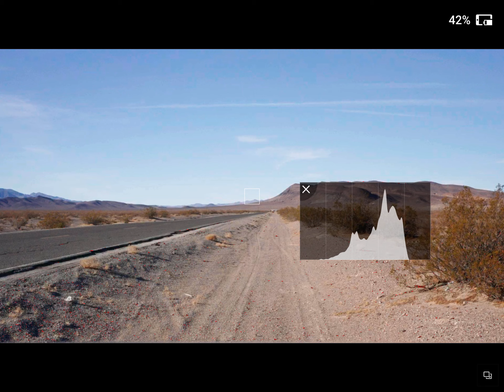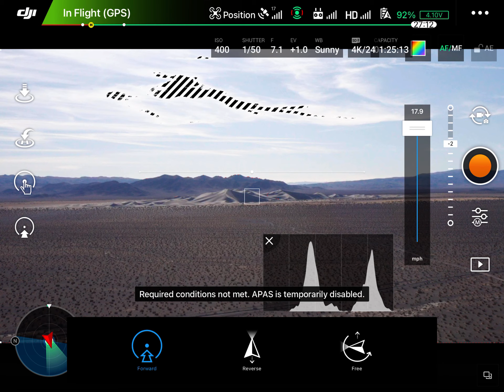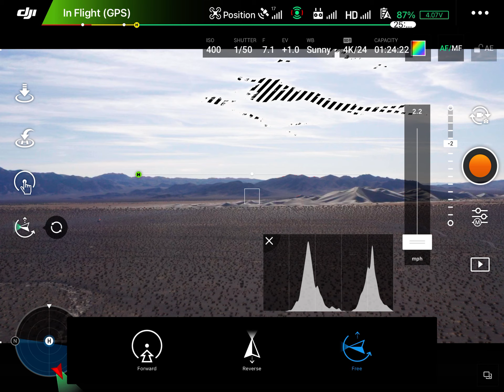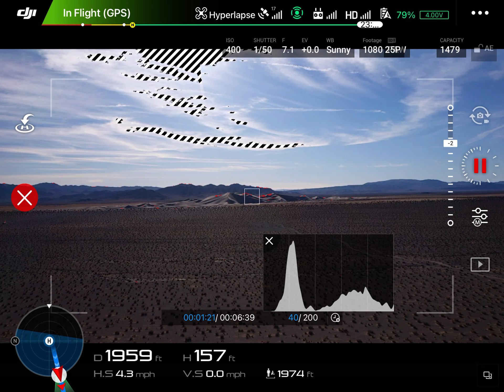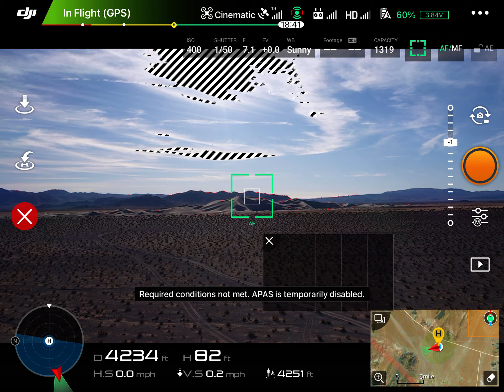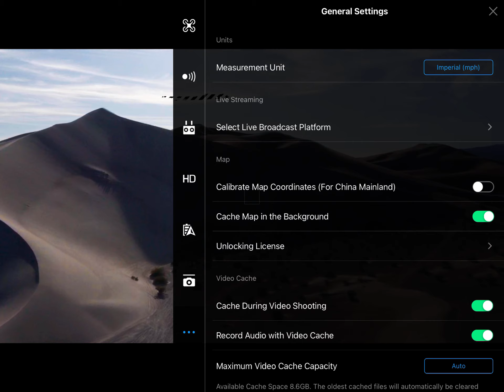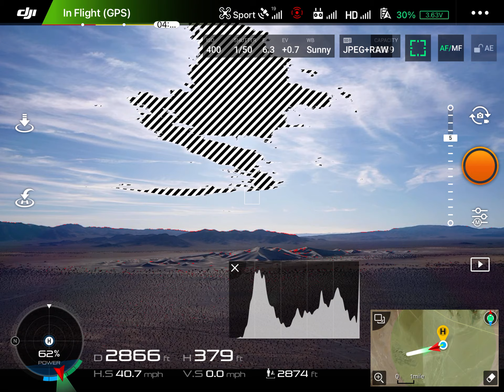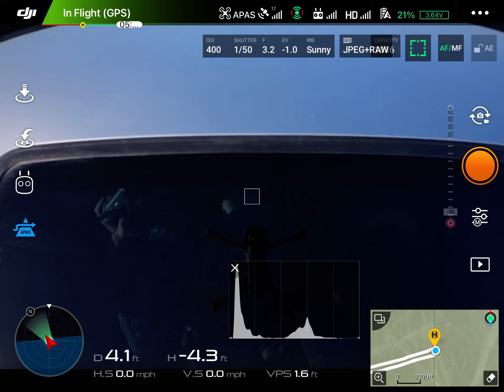September 30, 2021